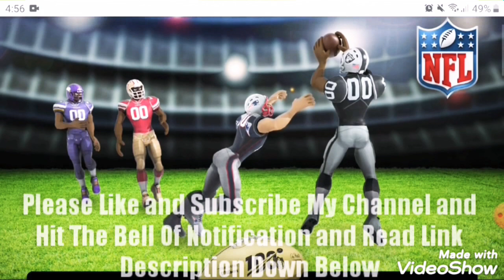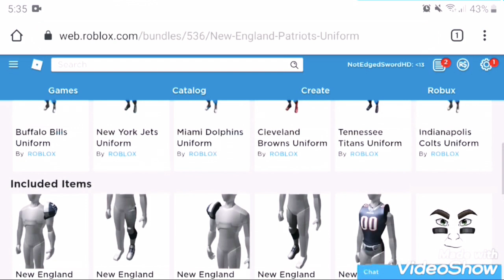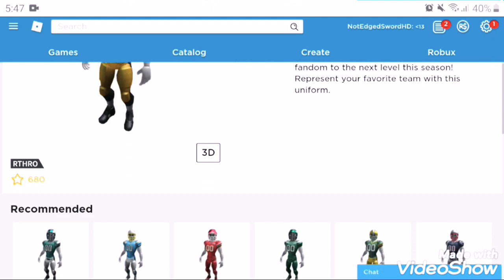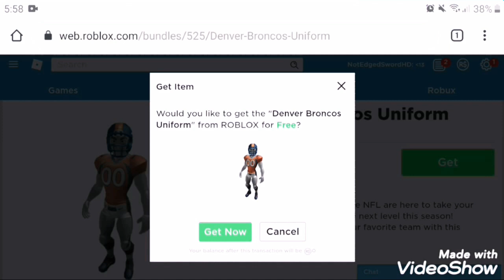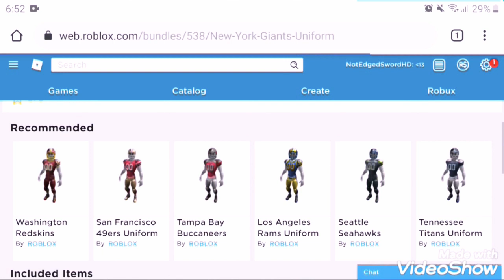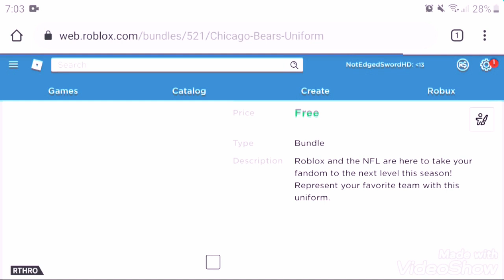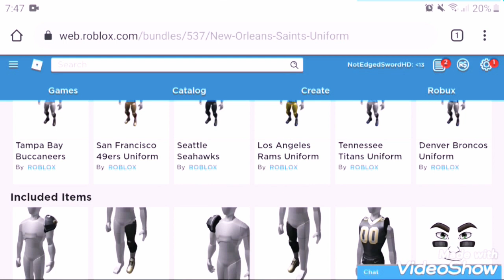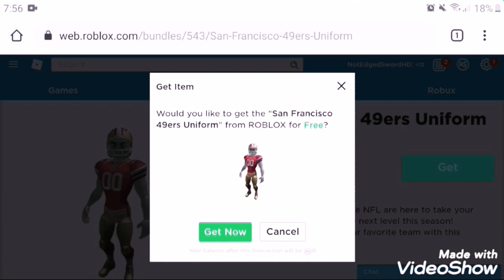[EVENT] HOW TO GET 32 FREE BUNDLES 🏈 - NFL Season 2019 | Roblox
Hi Guys !

Today, Im Gonna Show You How To Get 32 Bundles Roblox [NEW EVENT].Please Like and Subscribe My Channel and Hit The Bell Of Notification and Read Link Description Down Below :D
What Is Roblox Teams Up with the NFL for the 2019 Season??
The National Football League (NFL) is turning 100 this season! To celebrate, Roblox is giving players the opportunity to cheer on their favorite teams with limited-time bundles and unique emotes inspired by iconic touchdown celebrations. What better way to show off the champ that you are?

If You Want To Be A Swords Of Gamer's Come and Join My Officially Group In Roblox